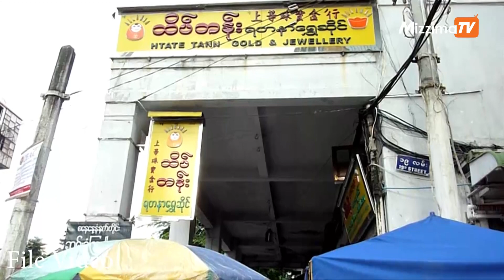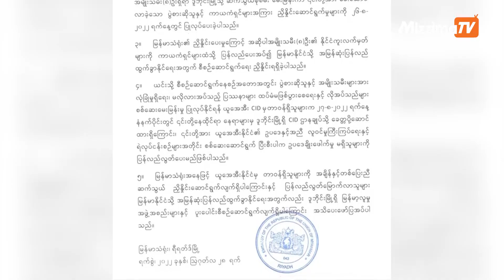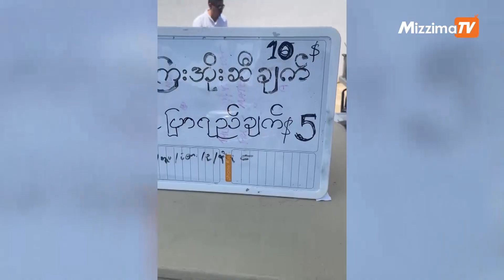သြဂုတ် ၂၉ ရက်၊ ည ၇ နာရီထိ နောက်ဆုံးရသတင်းများ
00:43-စကစမှ ထိန်းချုပ်ရန်ကြိုးပမ်းသော်လည်း ပြင်ပတွင်ရွှေဈေး ၂၉ သိန်းကျော်အထိမြင့်တက်

02:02-ဒူဘိုင်းတွင် ပိတ်မိနေသည့် မြန်မာနိုင်ငံသူ ၈ ဦး၏ နိုင်ငံကူးလက်မှတ်များ ပြန်လည်ရရှိထား၊ နေရပ်ပြန် နိုင်ရန် ဆက်လက်ဆောင်ရွက်နေ

04:24-စစ်ကိုင်းမြို့နယ်တွင် စစ်ကောင်စီတပ် ထောက်ပို့ယာဉ် ၂ စီး မိုင်းဆွဲ တိုက်ခိုက်ခံရ

05:45-တူလ်ဆာမြို့ ရန်ပုံငွေရှာပွဲတွင် မြန်မာနိုင်ငံမှစစ်ဘေးရှောင်များနှင့် ပြည်သူ့ကာကွယ်ရေးတပ်ဖွဲ့အတွက် ကျပ်သိန်း ၁၀၀ ရရှိ

ပရိသတ်တွေကို နေ့စဥ်သတင်းနှင့် သုတ၊ရသကဏ္ဍစုံ တင်ဆက်နိုင်ဖို့ အပြင် လွတ်လပ်တဲ့မီဒီယာဖြစ်ရပ်တည်နိုင်ရန် ပရိသတ်များမှ member ၀င်ပေး‌ခြင်းဖြင့်ထောက်ပံ့ကူညီပေးဖို့ ဖိတ်ခေါ်ပါရစေ.
Member ၀င်ရန် Mizzima TV YouTube Channel  ရဲ့ထိပ်ဆုံးတွင် JOIN ကို နှိပ်ပြီး၀င်ရောက်နိုင်သလို Mizzima TV မှတင်ဆက်ပေးနေသည့် Youtube Video တိုင်းတွင်လည်း Channel Logo ဘေးတွင် အလွယ်တကူတွေ့နိုင်ပါတယ်.